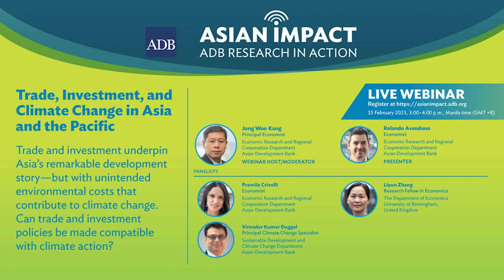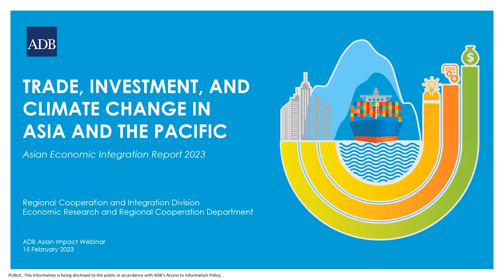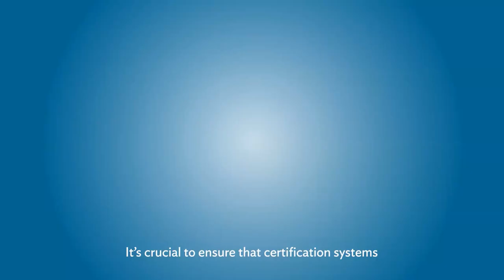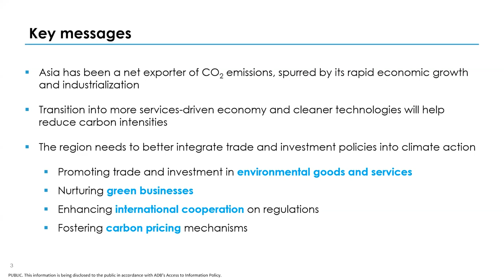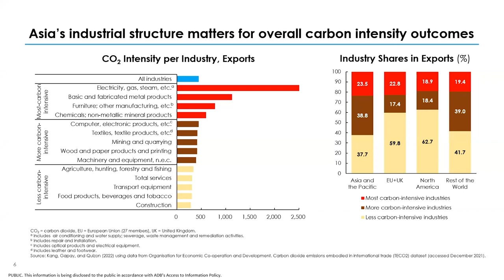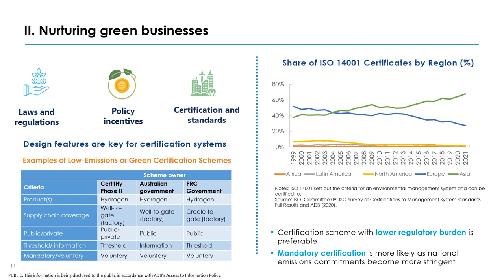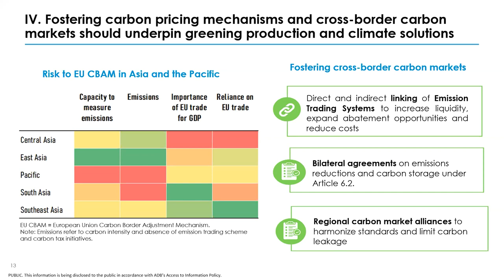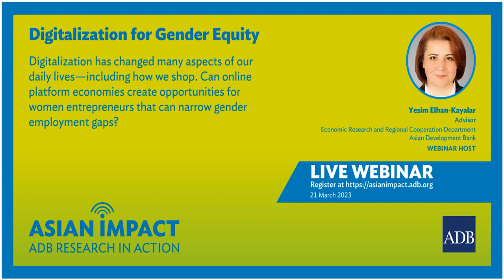Asian Impact Webinar 59: Trade, Investment, and Climate Change in Asia and the Pacific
Trade and investment play an outsized role in the economic development of the Asia and Pacific region, but it has come with unintended environmental costs. Asia and the Pacific is on the frontline of climate change and is responsible for about half of global annual carbon dioxide emissions. The webinar will present key findings of the theme chapter of the Asian Economic Integration Report 2023 on Trade, Investment, and Climate Change in Asia and the Pacific, and discuss how the right mix of policies and governance systems can make trade and investment an important part of the climate solution.

Chapters:
0:00 – Opening and Introduction of Jong Woo Kang
2:56 – Presentation by Rolando Avendano
16:00 – Introduction of Panelists
17:12 – Panelist Pramila Crivelli
25:22– Panelist Liyun Zhang
32:15 - Panelist VK Duggal
37:11 - Panel Discussion and Audience Questions
58:20 - Closing and promotion of next AIW